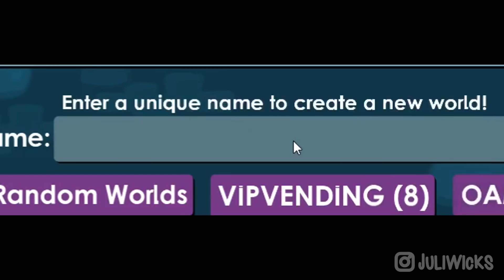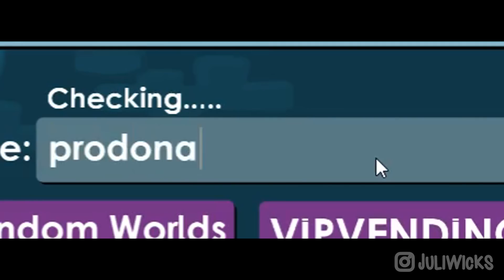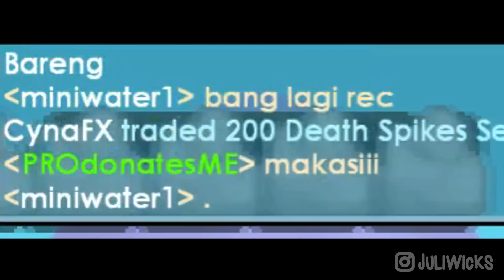Lama Tak Muncul, Si Tamvan Ini Dikira Fake😢 - DL to EL #6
SELAMAT ANDA TELAH RESMI MENJADI ORANG YANG MANCAY BANGET, SABSKRAIB UNTUK MEMBUKTIKAN KALAU KALIAN BENAR-BENAR MANCAY!

Stay awesome and give the shot, bumo!